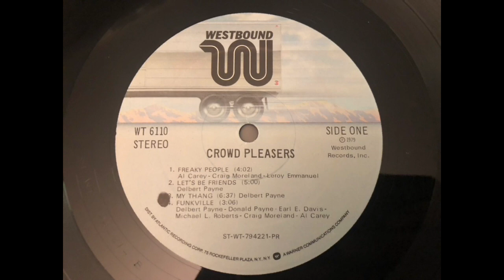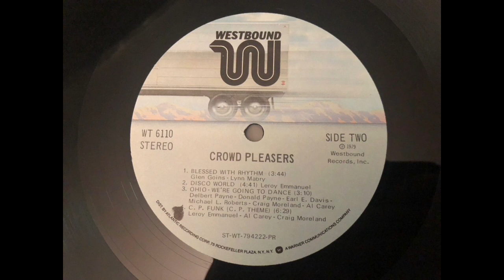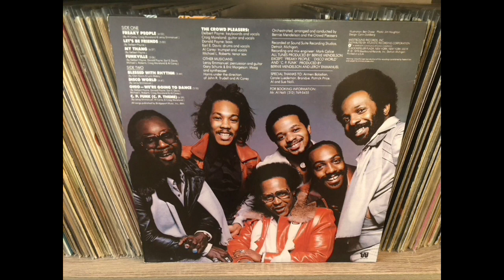CROWD PLEASERS - "Ohio we're going to dance".(1979)